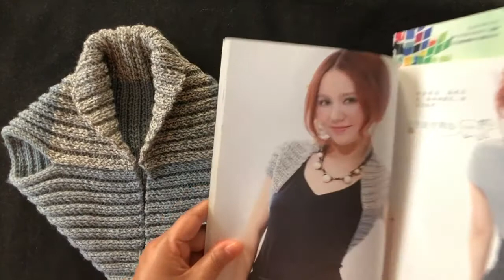DIY knit design ｜how to Knitting ｜tutorials sweater shawl cardigan 1449